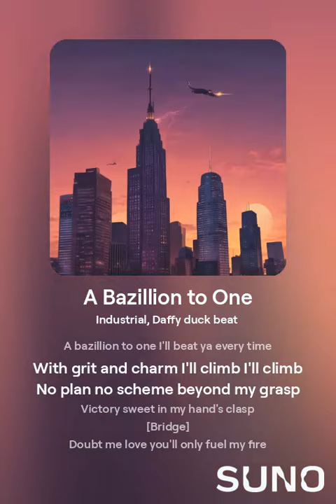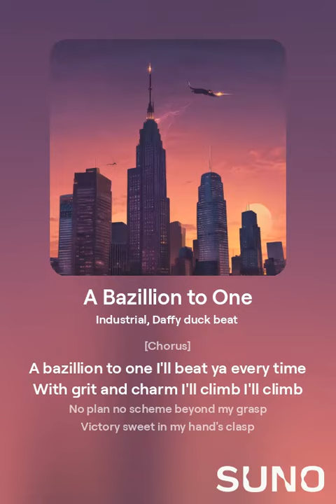a bazzilion to one